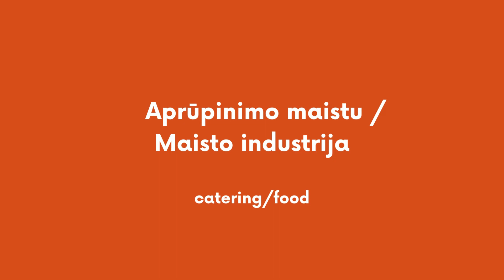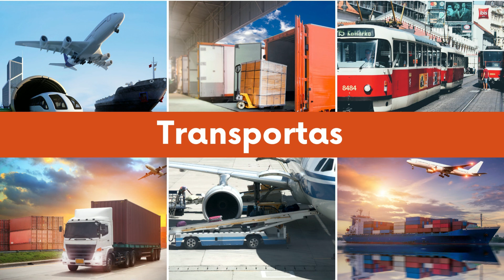INDUSTRIES in Lithuanian language/ Industrijos lietuvių kalba / Litforla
In this video I introduce 40 industries in Lithuanian language. Here you can see not only correct writing, but also listen to proper pronunciation. Don't be hesitant to repeat after me.